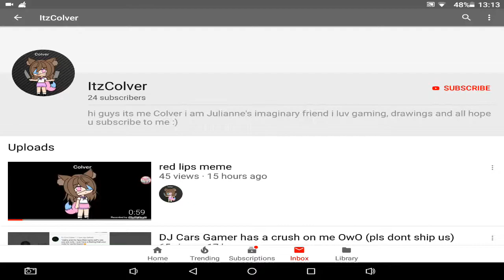I spyscribe itzcolver